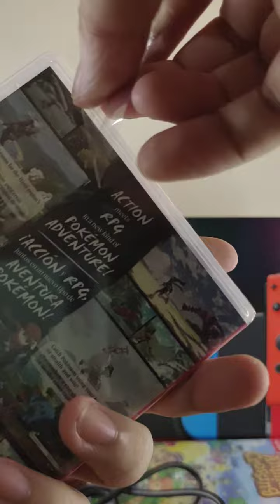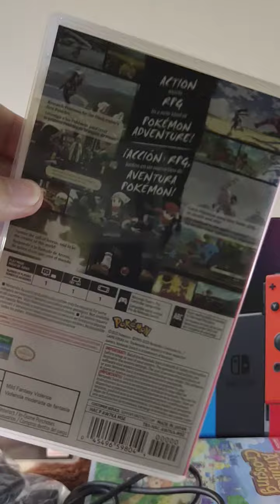Pokemon Legends of Arceus Unboxing